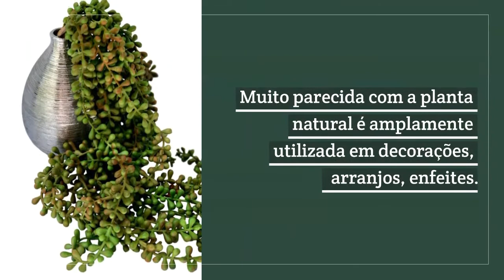Flores e Plantas Artificiais | Folhagem Pendente Artificial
A decoração com flores artificiais traz os encantos da natureza em cada cômodo do seu lar, oferecendo variedade em cores e formas para que tudo tenha a ver com o seu estilo. Nós da Decora Flores Artificiais vamos dar dicas, mostrar detalhes dos produtos e dar sugestões de arranjos e decorações com flores artificiais e plantas artificiais. Confira!